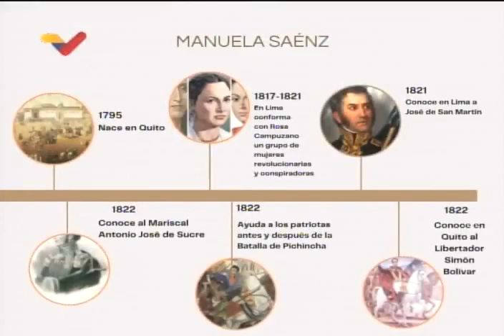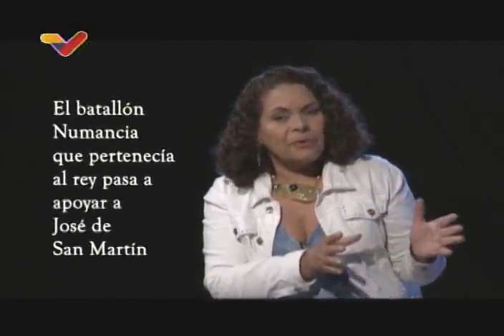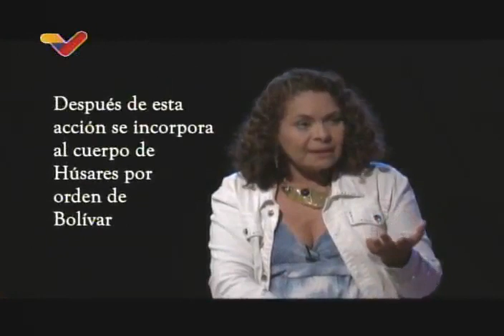Programa "Bastante historia hay aquí" sobre Manuelita Sáenz a 200 años del 1er encuentro con Bolívar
Programa especial "Bastante Historia hay aquí" del 17 de junio de 2022, dirigido por Alejandro López, historiador y presidente del Centro Nacional de Estudios Históricos Simón Bolívar, en el que tratan los 200 años del primer encuentro entre Manuelita Sáenz y el Libertador Simón Bolívar el 16 de junio de 1822 en Quito. Transmitido en VTV. Entrevistan a las historiadoras Diana Pérez, Anabel Díaz Aché y María de Jesús Daza.

USDT o Bitcoin (BEP20): 0xef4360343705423a24119205eeb1de2a10fd23f4

USDT (TRC20): TQJB86JZjF5Kt1C7f322aax4iyD6x65UcV

Petros: PFfDUW3cj1WD7cUPYg9MK2EtgG5nUgVzuc